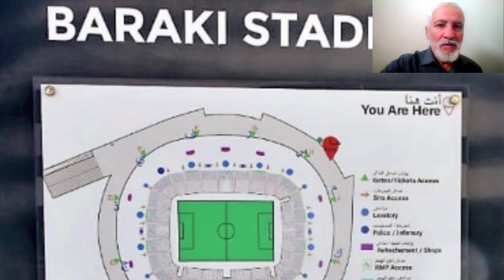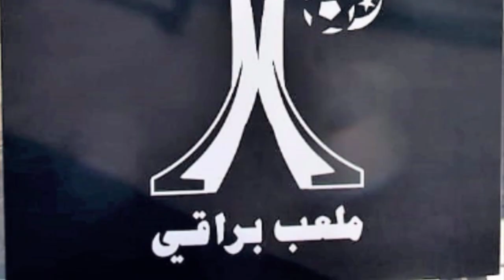😱شاهدوا كل التجهيزات الداخلية لملعب نيلسون مانديلا 😱شيء رهيب 😱BERRAKI STADIUM